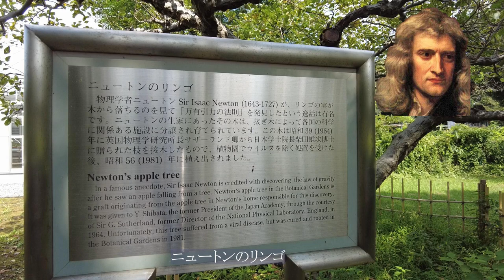【小石川植物園】Koishikawa Botanical Garden, Tokyo 街歩き、東京・白山にある小石川植物園を訪ねましょう。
【小石川植物園】Koishikawa Botanical Garden, Tokyo.
　日本最古の植物園である小石川植物園を訪ねましょう。
   そこはかつて徳川幕府の小石川薬園でした。

  00:00 オープニング
  00:40 播磨坂
  01:59 植物園へ
  04:04 植物館本館
  04:26 メンデルのブドウ
  05:47 ニュートンのリンゴ
  06:15 公開温室
  07:36 カエデ並木
  08:05 植物分類標本園
  08:42 旧小石川養生所の井戸
  10:42 森へ
  12:39 スズカケノキ・ユリノキ
  13:39 森の中の散策
  21:17 白山御殿など
  21:27 旧東京医学校本館

   ・明日への想いをピアノに込めて by Popolony Sound
   ・光のゆくえ by shimtone